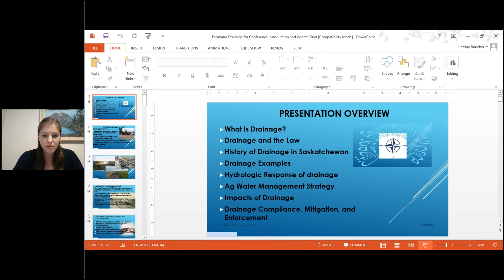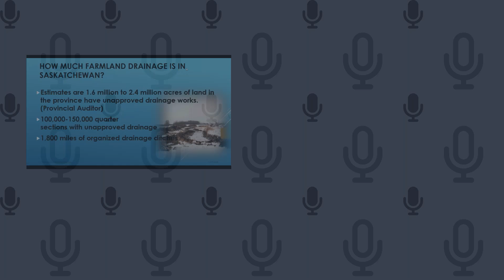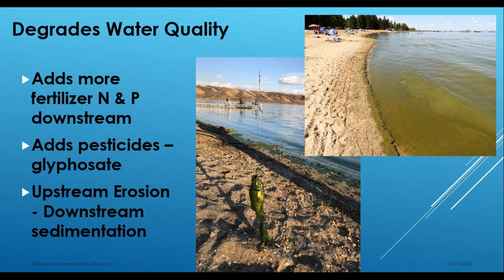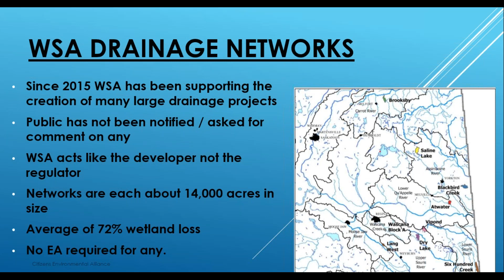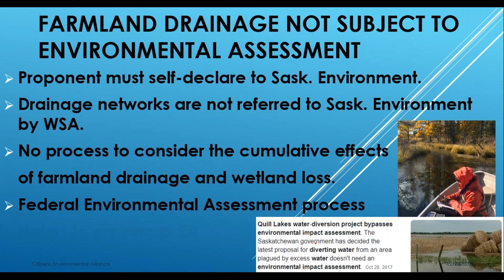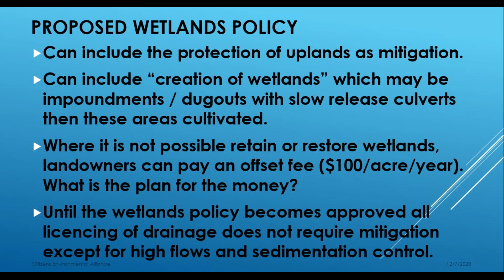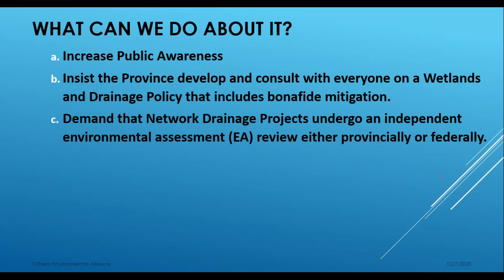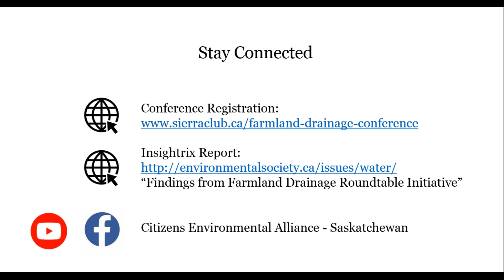An Introduction to Farmland Drainage in Saskatchewan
Presentation by Jeff Olson of the Citizens Environmental Alliance on the first day of the Farmland Drainage and the Environment Conference on December 7, 2020.